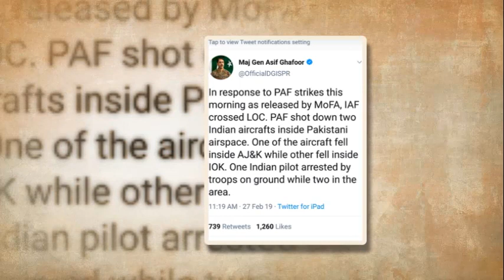Pakistan Nay India Ko Jawab Dy Dia | DG ISPR Press Briefing | Spotlight